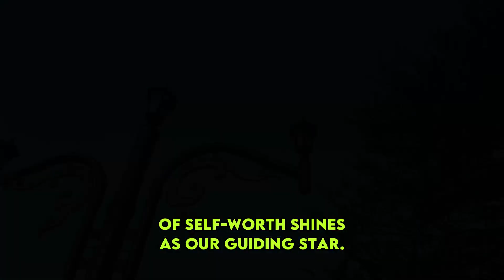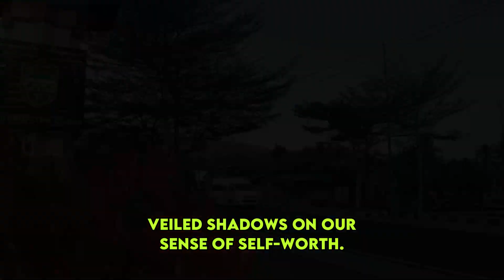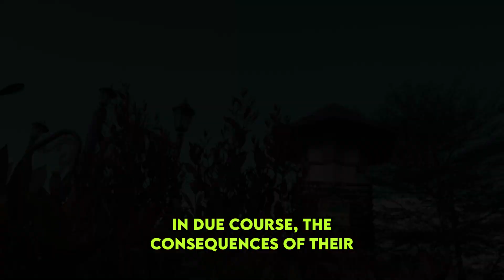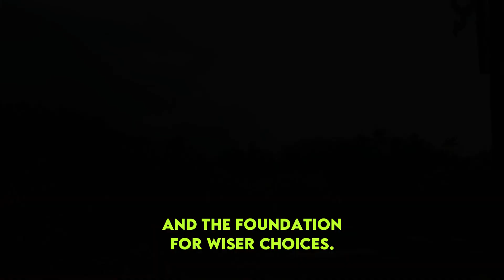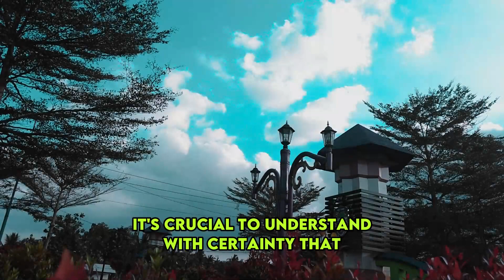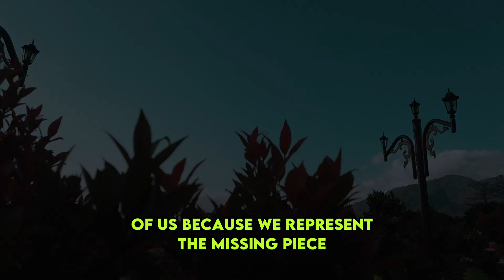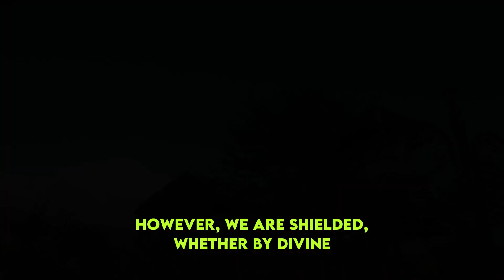When Narcissists Meet Their Karma They Deserve - The Epic Fall They Can't Escape | NPD | Narcissism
When Narcissists Meet Their Karma They Deserve - The Epic Fall They Can't Escape | NPD | Narcissism Backfires